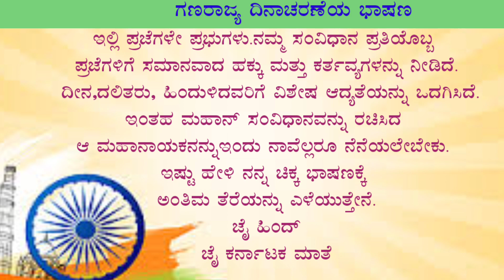ಗಣರಾಜ್ಯೋತ್ಸವ ಭಾಷಣ||Ganarajyotsava speech in Kannada||Speech 2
NSMaira
From Vijayapura Karnataka (India)